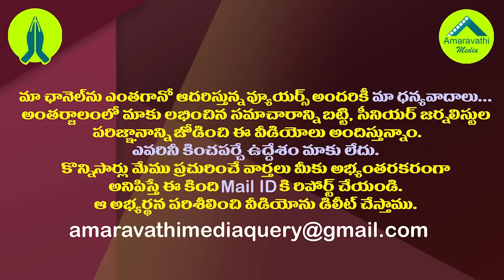విశాఖ రాజధానికి మరో ముహూర్తం..ఇదే ఫైనల్|Another Date Set For Visakha To Become The Executive Capital